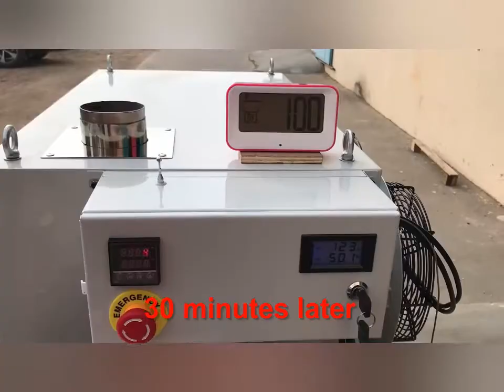KVH800 Oil Heater (I) Openable chamber test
Background(I)
We tested the heater outdoor and took this video.
Test day’s weather is cloudy.
Temp is 0-8℃
The test date is the 5th of March 2019.
Fuel: waste engine oil
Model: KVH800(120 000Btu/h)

Description,
Before the test- We open the chamber by loosening the cover and chamber's screws, exposing the openable chamber completely.
The sealed material is the special fiberglass paper- no asbestos at all.
We open the mold to ensure a 100% seal.
Test process- We let the KVH800 heater run for 30 minutes without a stop.

The test result,
After the 30 minutes working- We reopen the chamber. The sealed material becomes yellow but still integrated. There are no ashes inside the chamber, neither carbon deposit on the flame ring.